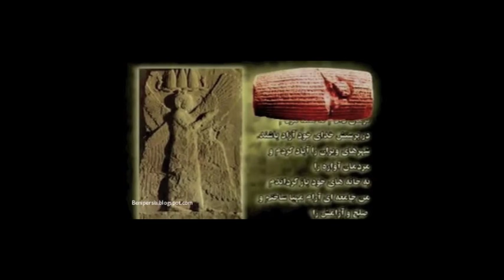218) منشور کوروش - من زئوس هستم - I am Zeus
نگاهی به منشور کوروش بزرگ
تلگرام: